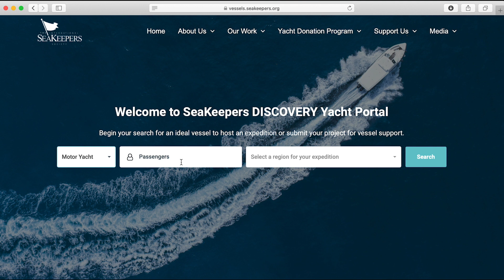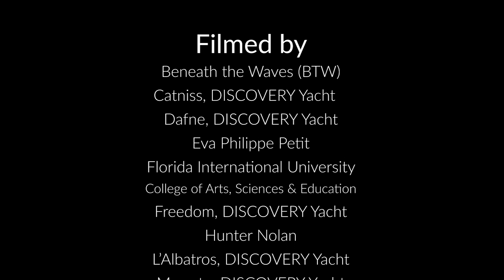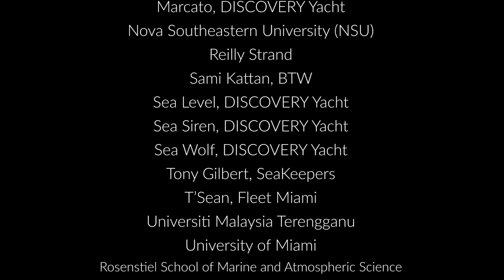Episode 2: Science at Sea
The International SeaKeepers Society, second episode "Science at Sea" focuses on the different types of partners that collaborate to make programming happen at sea. From captains and crew to families, to like-minded organizations to academic institutions, SeaKeepers unites the boating community with conservation and research opportunities, with everyone working towards a common goal.

Accompanying lesson plans are available to use within a classroom or other similar educational setting. If you’d like to discuss the application of these lesson plans, and how a SeaKeepers staff member could present to your group, please contact .